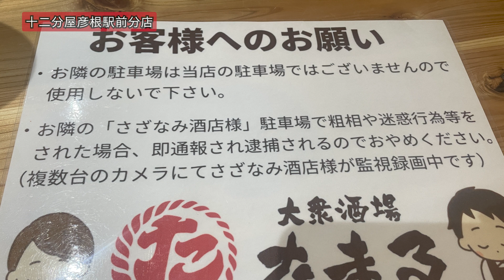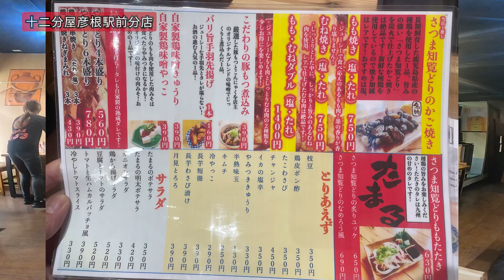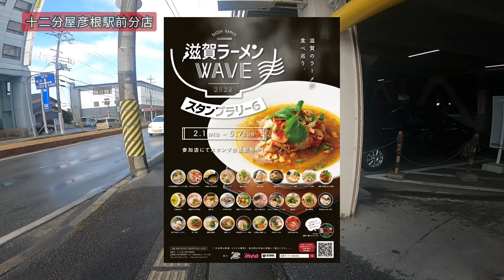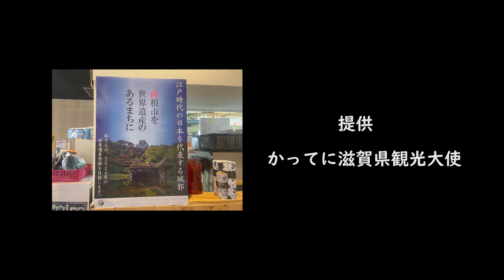【彦根市】十二分屋彦根駅前分店・期間限定ラーメン【岩下の新生姜】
2022年10月に閉店になった彦根発祥・十二分屋彦根店がJR彦根駅前に移転し、十二分屋彦根駅前分店として営業しています。
メニューは通常の十二分屋に比べて少ないですが、ココだけの限定メニューもあります。
あの『岩下の新生姜』公認の限定ラーメンです。
また居酒屋さん（大衆酒場・たまる）と同じ店舗でやっているので、大衆酒場・たまるさんのメニューも頂けますよ。

十二分屋彦根駅前分店（ 滋賀県彦根市佐和町１０−７ １階）
定休日　土日